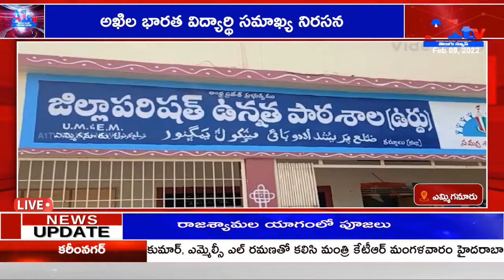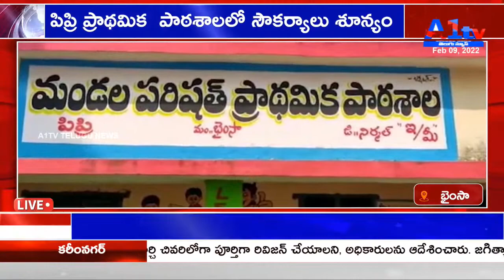A1TV FOURTH BULLETIN || 09-02-2022 || A1TV TELUGU